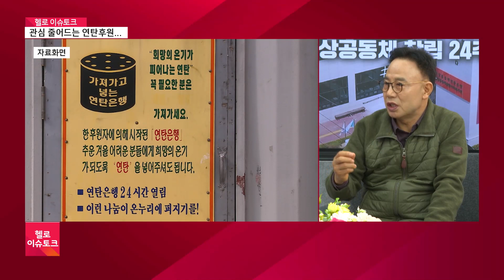[헬로 이슈토크] 관심 줄어드는 연탄후원...800원의 기적, 함께 만들길